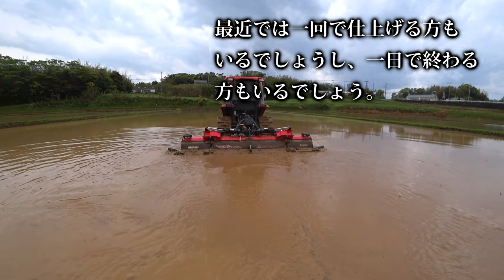【会社員実家農業手伝う】2021クボタKL270トラクタークローラータイプ・コバシウイングハロー310代かきの方法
関連動画
4隅の残耕を抑えるトラクター耕耘方法?美しい田んぼ or 畑を作る?